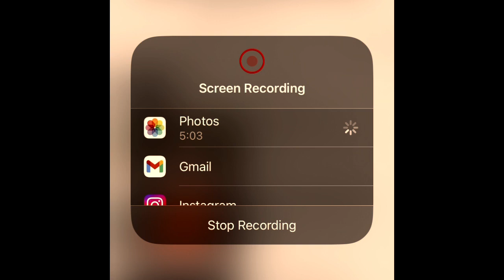I love you reaction blind rapper reacts ￼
What’s up everybody? This is my reaction to. I love you. Bye Jay, Jack Owens. Make sure everybody watches this video all the way through and like and subscribe and comment and share this video and God bless all of y’all and I love each and everyone of y’all and keep on putting God first and everything that you do and have a relationship with God and read your Bibles and have a prayer life and no God for yourself BlindSquadTV creeksquad rhec ￼￼￼￼￼￼￼